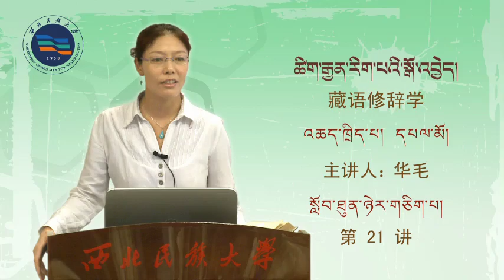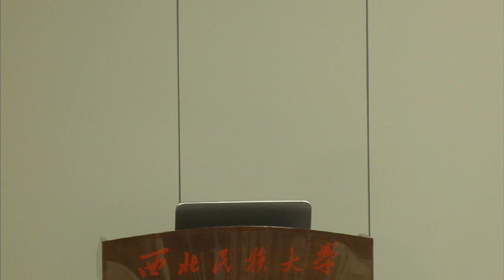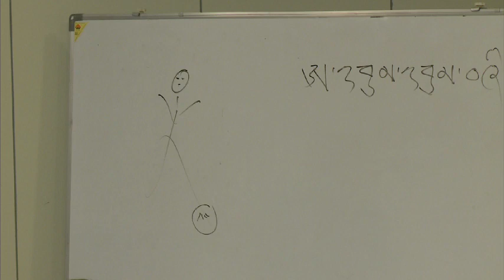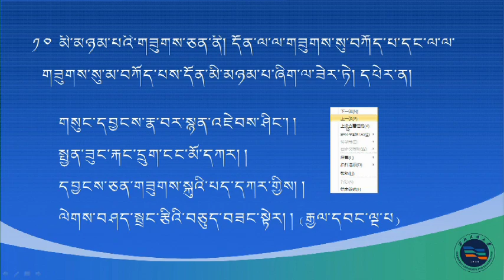ཚིག་རྒྱན་རིག་པའི་སྒོ་འབྱེད། འཆད་ཁྲིད་པ། དཔའ་མོ། ཉེར་གཅིག་པ།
སྙན་ངག་ལ་འཇུག་ཚུལ་ཚིག་རྒྱན་རིག་པའི་སྒོ་འབྱེད།

དུང་དཀར་བློ་བཟང་འཕྲིན་ལས་ཀྱིས་མཛད།

འཆད་ཁྲིད་པ། དཔའ་མོ། ཉེར་གཅིག་པ།